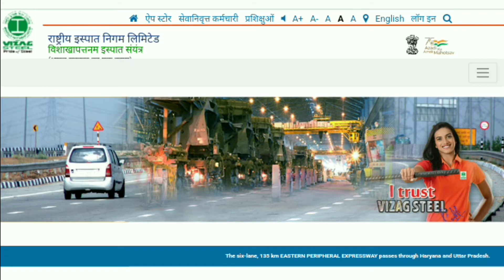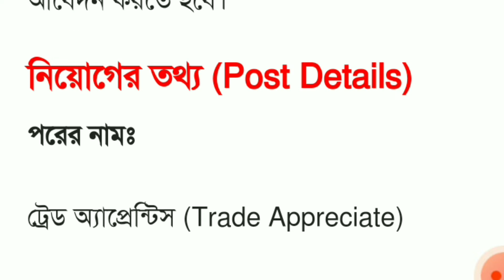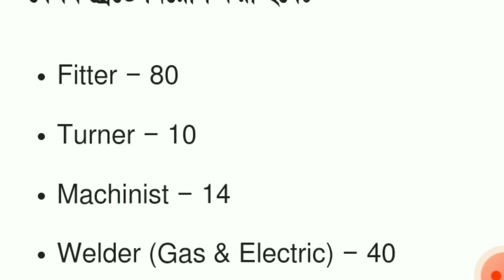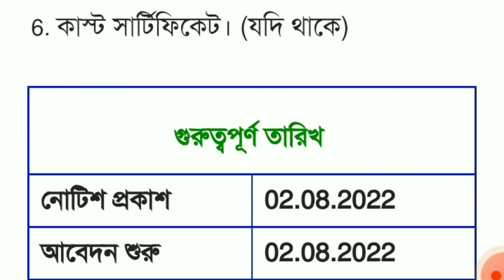Vizag steel plant recruitment 2022 | vizag steel plant apprenticeship 2022